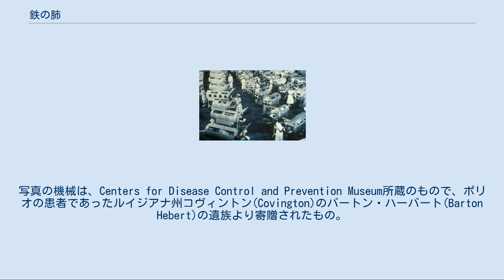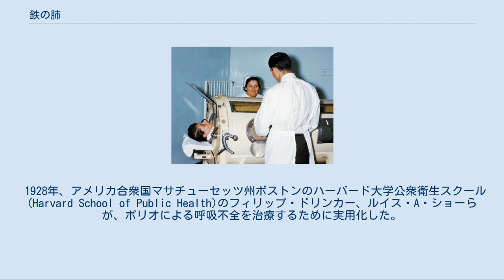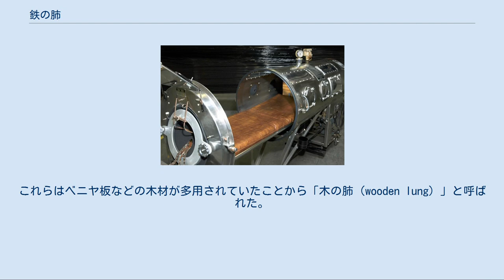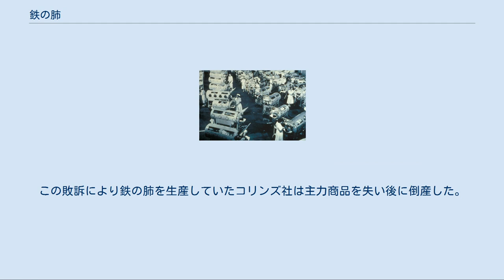鉄の肺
An Emerson iron lung. 患者は、気密式で間歇的に減圧されるタンク中に横たわる。
写真の機械は、Centers for Disease Control and Prevention Museum所蔵のもので、ポリオの患者であったルイジアナ州コヴィントン(Covington)のバートン・ハーバート(Barton Hebert)の遺族より寄贈されたもの。
1950年代後期から2003年に彼が死去するまで実際に使用されていた。
 ポリオ患者が使う鉄の肺で病棟は埋まった。
 カリフォルニア州・Rancho Los Amigos National Rehabilitation Center(当時Rancho Los Amigos Hospital）(1953年) 使用中の「鉄の肺」 (1960年) 鉄の肺（てつのはい、英: Iron Lung）は、人工呼吸器の一種である。
 患者の首から下を気密タンクに入れ、タンク内を間歇的に陰圧にする。
タンク内を陰圧（-7 〜 -15 水柱センチメートル）にすると、患者の胸郭が広げられて吸気がおこる。
平圧に戻すと胸郭の弾性によって肺がしぼんで呼気がおこる。
これを繰り返す。
 1928年、アメリカ合衆国マサチューセッツ州ボストンのハーバード大学公衆衛生スクール(Harvard School of Public Health)のフィリップ・ドリンカー、ルイス・A・ショーらが、ポリオによる呼吸不全を治療するために実用化した。
 1950年代までは広範に用いられていたが、装置が大がかりで高価なこと、頭部以外の全身をタンクが覆うために患者のケアが難しいこと、陽圧換気による人工呼吸器が普及したことなどもあり、現在ではあまり使われていない。
診療報酬点数表には掲載されており、令和元年は1日につき260点算定できる。
 アメリカで1930年から50年代にかけてポリオが流行した際、鉄の肺はたいへん高価で当時の金額で2千ドル以上もした、この価格の半分はフィリップ・ドリンカーとルイス・A・ショーの特許料だった、当時はTフォードが1台390ドルで買えた時代であり、特許料だけで新車二台分も取られていた。
あまりに高価で要数が揃わなかったことから、各地のエンジニアや木工職人がボランティアで鉄の肺と同等の装置を製作した。
これらはベニヤ板などの木材が多用されていたことから「木の肺（wooden lung）」と呼ばれた。
 最初の一号機は1937年8月26日にカナダのトロント小児病院にポリオに感染して入院していた4歳の子供の為にJoseph.H.W.Bower医師が自作した物だと言われている。
 トロント小児病院で作られた木の肺はセイント・ルカ病院の理事だったマックスウエル・ケネディ・レイノルズが主導して五大湖周辺の仲間に呼びかけて1937年9月後半ごろから3週間足らずで五大湖周辺の23箇所の病院に海賊版製品が配られた。
 この木の肺の資料はオールレッドラインを使ったテレックスによってオーストラリアのアデレード大学に送られ受け取ったエドワード・トーマス・ボス博士が主導してオーストラリアでも量産が行われ、イギリスではボス博士の弟のドナルド・ボスがナフィールド卿の援助を受けてモーリス自動車の工場で量産された。
 フィリップ・ドリンカーとルイス・A・ショーは海賊版に対して訴訟を乱発したが使用していたジョン・ヘブン・エマーソン医師との裁判で特許無効の判決が出て特許権が消滅している。
この敗訴により鉄の肺を生産していたコリンズ社は主力商品を失い後に倒産した。
 その後、木の肺は特許が存在しなくなった為に世界中で合法的に量産されるようになり、高価な鉄の肺は木の肺によって置き換えられた。